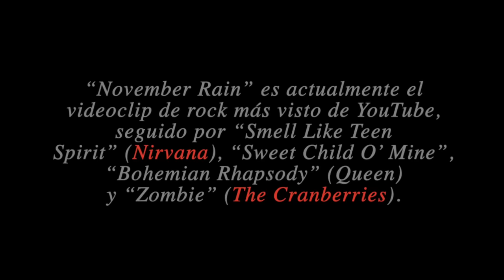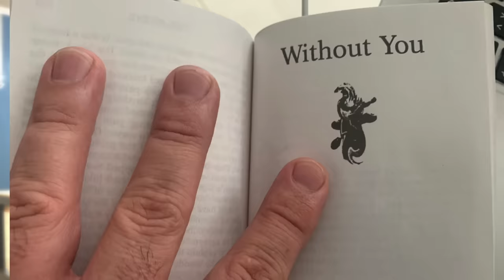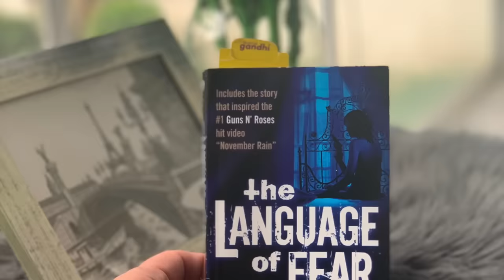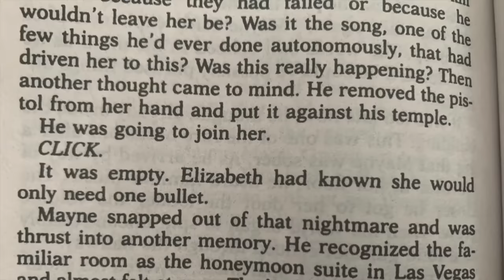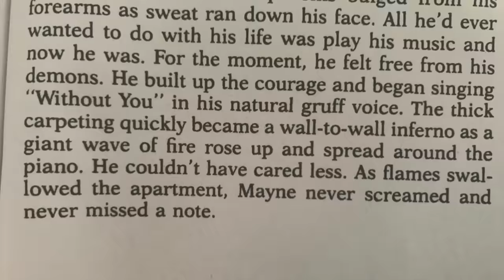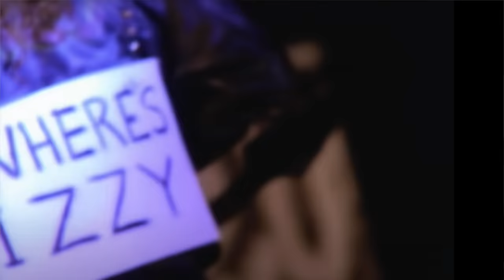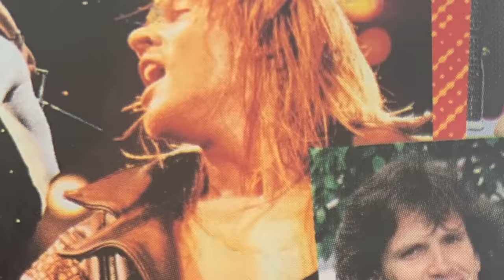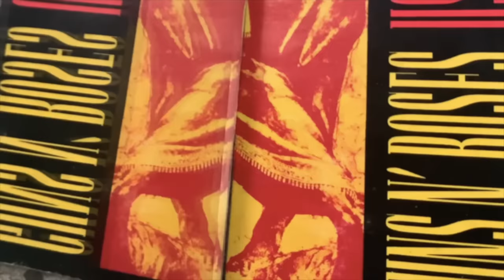November Rain ¿De qué se murió la novia del video de Guns N' Roses? Explicación REAL Secretos.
El video de Guns N' Roses de la canción November Rain tiene muchos secretos.
¿Por qué la iglesia de donde sale es Slash se ve pequeña si por dentro es enorme?
¿De qué se murió la novia?
¿Quienes aparecen en el video?
¿Qué pasa cuando colocas un espejo en la portada del disco USE YOUR ILLUSION?
Finalmente un video con la explicación real y las respuestas a todas las preguntas.

November Rain 2023